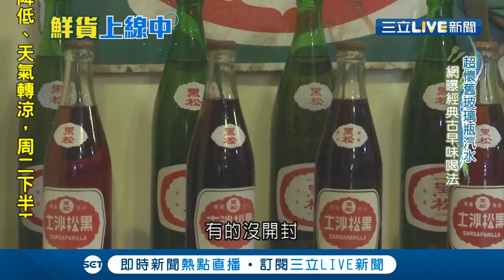一滴水都沒加! 口感濃郁.餅乾層層堆疊 夢幻冰霸杯還看的見"新鮮水果"｜主播 張齡予｜【鮮貨上線中】20190525｜三立新聞台